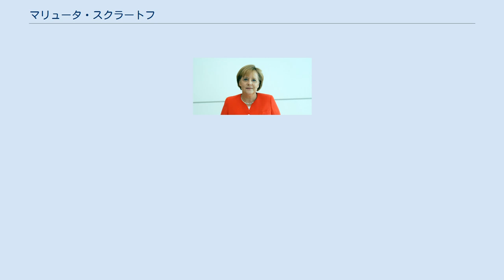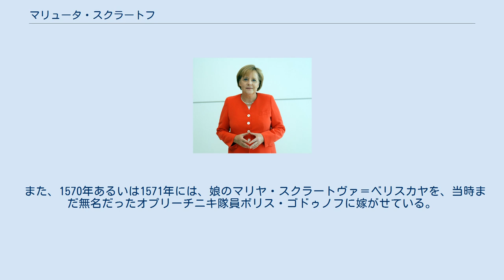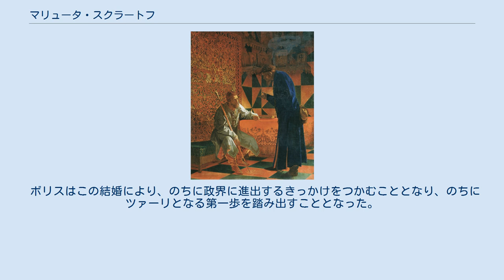マリュータ・スクラートフ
スクラートフ＝ベリスキー家
マリュータ・スクラートフとイヴァン4世 グリゴリー・ルキヤーノヴィチ・スクラートフ＝ベリスキー（ロシア語：Григорий Лукьянович Скуратов-Бельский, ? - 1573年1月1日）は、モスクワ・ロシアの秘密警察オプリーチニキ隊の隊長。
一般的にはマリュータ・スクラートフ（Малюта Скуратов）の名で知られる。
 地方の貴族出身だったマリュータ・スクラートフは、ツァーリ・イヴァン4世のオプリーチニキの中でも優れた行動力を示したため、ツァーリからの彼への信頼はとても厚く、のちにオプリーチニキの部隊が6000人規模になると、彼はその隊長に任命された。
 その一方で、オプリーチニキとしての残虐さは変わらず、1569年にはイヴァン4世のいとこで王位請求権を持つとされていたスターリツァ公ウラジーミル・アンドレエヴィチをはじめとする多数の貴族やモスクワ府主教フィリップ2世ら聖職者を処罰・処刑した。
 1571年1月にはノヴゴロドの住人らに反逆の意があるとして、数千人を虐殺したが、この虐殺によってオプリーチニキの活動は下火となり、1572年にオプリーチニキは解散となった。
 また、同じく1571年にはロシア軍がデヴレト1世ギレイ率いるクリミア・ハン国に敗れた原因の調査にあたった。
 翌1573年、リヴォニア戦争に従軍してヴァイセンシュタイン（現在のエストニア・パイデ）で戦死。
ヴォロコラムスクのヨシフ＝ヴォロコラムスク修道院にある父の墓の傍らに埋葬された。
 また、1570年あるいは1571年には、娘のマリヤ・スクラートヴァ＝ベリスカヤを、当時まだ無名だったオプリーチニキ隊員ボリス・ゴドゥノフに嫁がせている。
 ボリスはこの結婚により、のちに政界に進出するきっかけをつかむこととなり、のちにツァーリとなる第一歩を踏み出すこととなった。